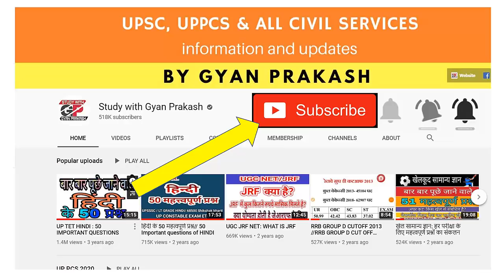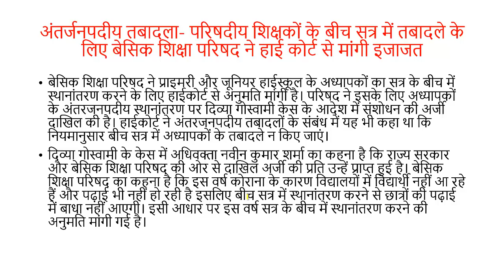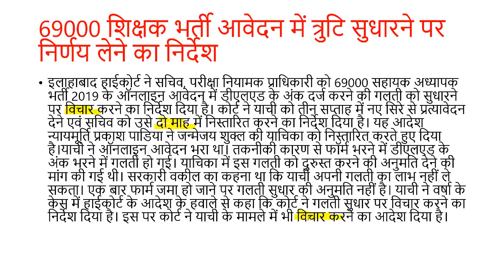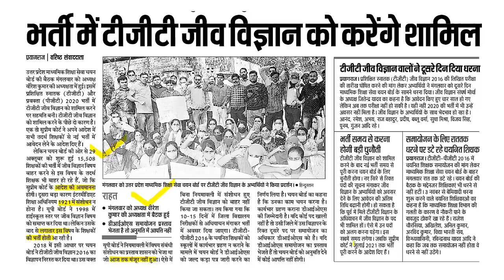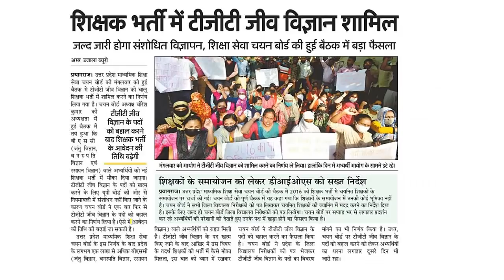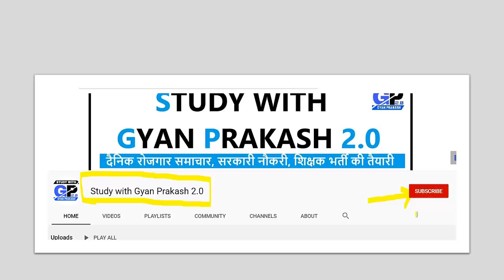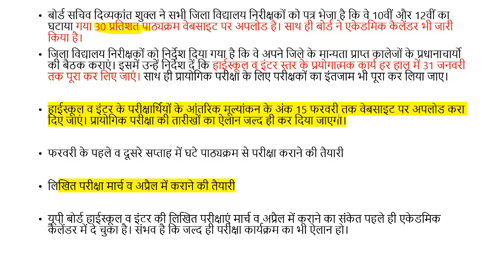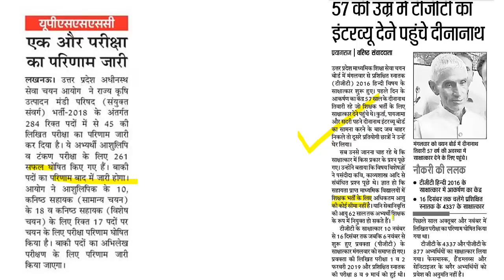11 नवंबर 2020 दैनिक रोजगार समाचार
उप्र में शिक्षकों के बीच सत्र में तबादलें के लिए कोर्ट से अनुमति मांगी
69000 शिक्षक भर्ती में फार्म संशोधन से जुड़ी नई खबर
वर्तमान टीजीटी भर्ती में जीव विज्ञान भी शामिल- निर्णय
प्राचार्य भर्ती की उत्तरमाला जारी
यूपी बोर्ड की प्रैक्टिकल व परीक्षा का कार्यक्रम जानिए
UPSSSC नें जारी किया एक और परिणाम
57 साल की उम्र में शिक्षक के लिए इंटरव्यू दिया- हौसला
आपकी तैयारी को लगेंगे चार चांद- जानिए यह खबर